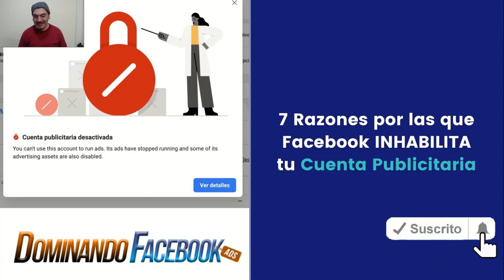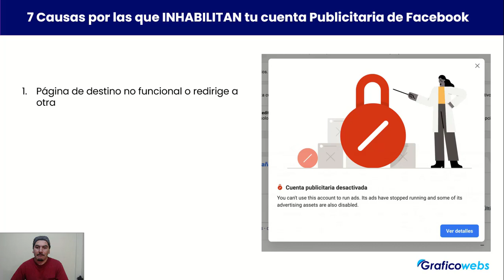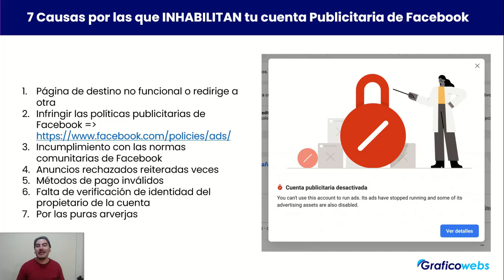✅ 7 CAUSAS - RAZONES por las que INHABILITAN tu CUENTA PUBLICITARIA de FACEBOOK ADS 2023 👍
𝗦𝗲𝗿𝘃𝗶𝗰𝗶𝗼𝘀

𝗛𝗼𝘀𝘁𝗶𝗻𝗴 + 𝗗𝗼𝗺𝗶𝗻𝗶𝗼 𝗰𝗼𝗺 + 𝗘𝗹𝗲𝗺𝗲𝗻𝘁𝗼𝗿 𝗣𝗿𝗼 Cuando realizas campañas en Facebook Ads, hay la posibilidad de que desactiven o inahabiliten tu cuenta publicitaria, lo cual ocasiona que se suspendan tus campañas y se vea afectado tu negocio. En este video te indico las causas para que evites cometerlas y tus campañas vayan viento en popa
Cuenta inhabilitada de Facebook - cuenta desactivada de Facebook - razones por las que desactivan tu cuenta publicitaria - causas por las que inhabilitan tu cuenta publicitaria

👍Cómo Cambiar el Nombre de Página de FACEBOOK y el Nombre de Usuario 2022 (Súper fácil) 👐

EMAIL MARKETING

👉𝗠𝗶𝘀 𝘀𝗲𝗿𝘃𝗶𝗰𝗶𝗼𝘀:👈

👉 𝗠𝗶𝘀 𝗰𝘂𝗿𝘀𝗼𝘀: 👈